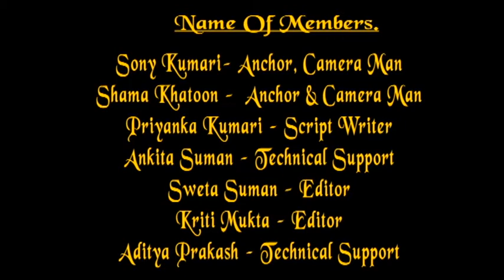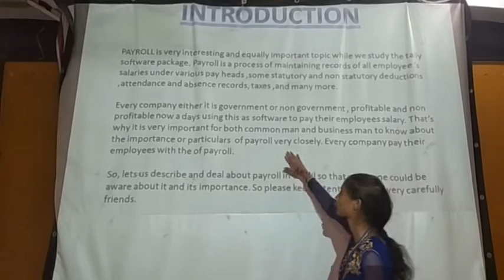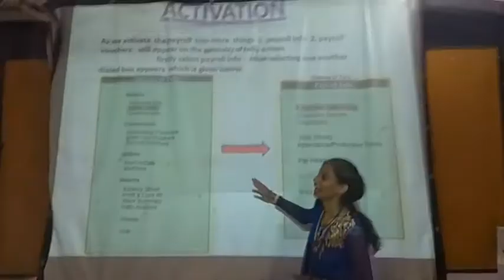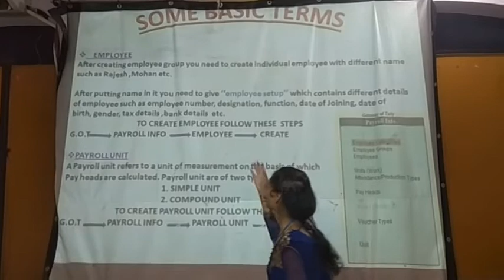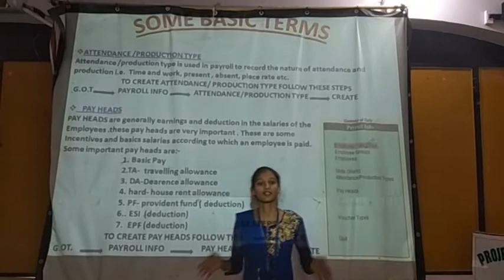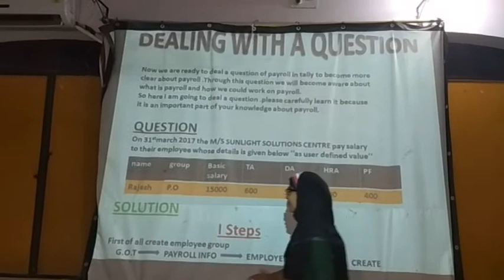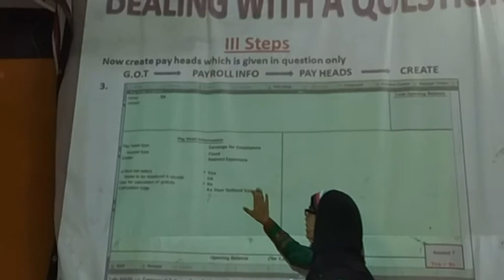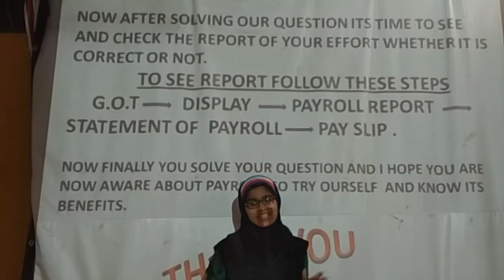WHAT IS PAYROLL?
ANCHOR-SONI KUMARI, CAMERAMAN-SHAMA KHATOON     ,SCRIPTWRITER-PRIYANKA KUMARI ,EDITOR-SWETA, KRITI ,
TECHNICAL SUPPORT-ANKITA, ADITYA.